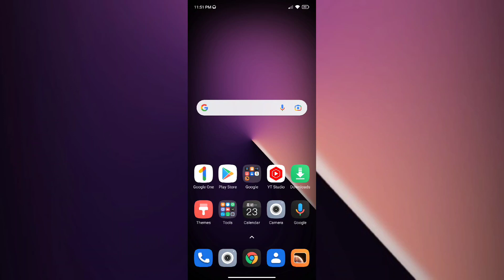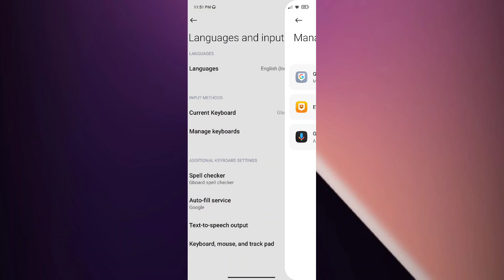Redmi Note 11 Pro+ 5G Keyboard setting How to use